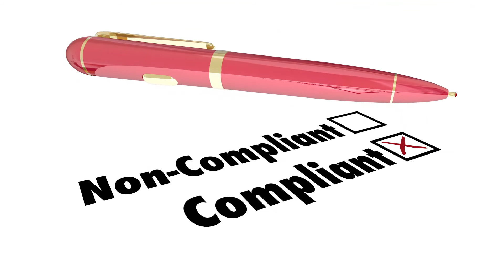What is a Criminal Jury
Serving on a criminal jury is an important civic responsibility, and vital in any democratic society's justice system. While there are different jury types, this one usually carries the responsibility of deciding whether or not a defendant is guilty of a crime. Jury members are committed to the verdict they collectively make. If it finds a defendant guilty, the judge imposes a sentence, or punishment, that often includes time in prison.